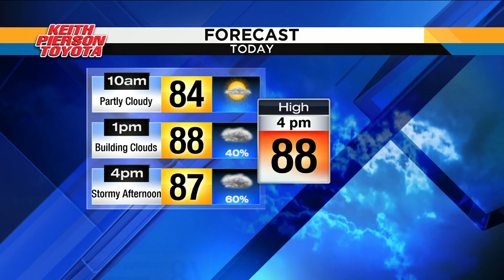Beaches Health Fair